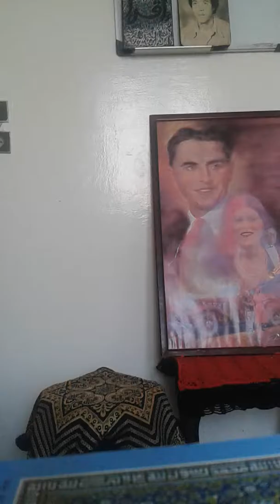Une amitie invraisemblable entre un marin et un requin blanc !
Une amitie qui s'est noue entre un marin australien et une femelle de race requin blanc apres l'avoir libere des filets !